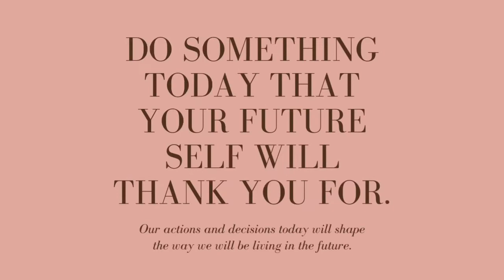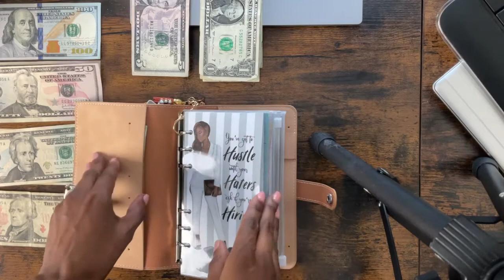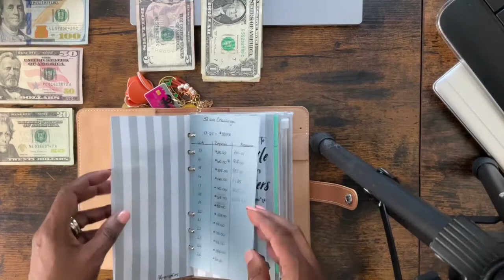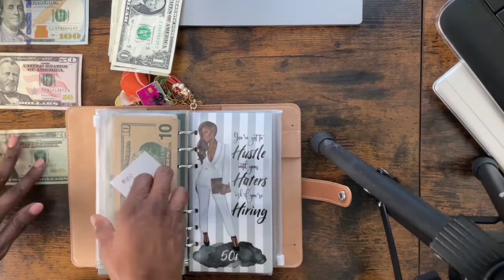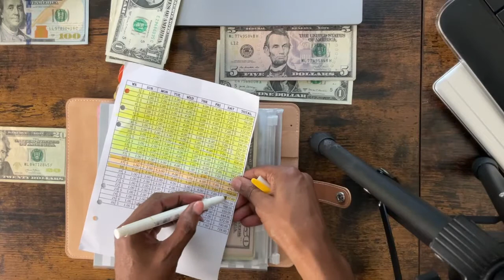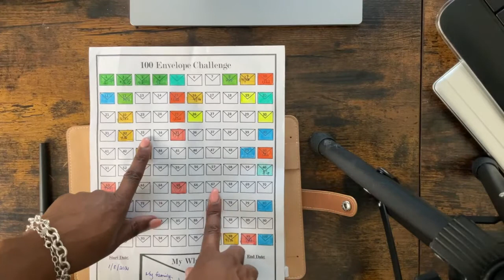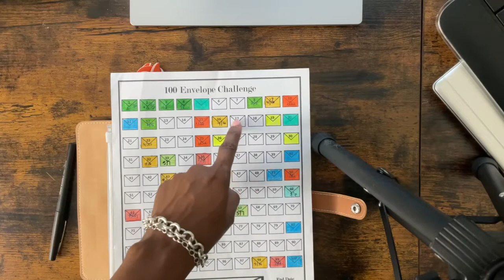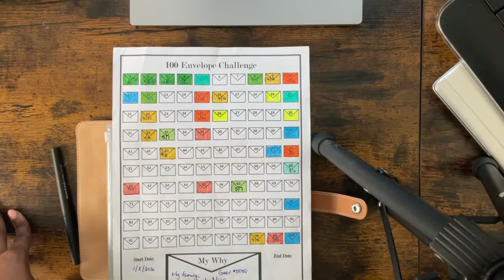May Paycheck 1 Cash Savings Challenges. Saving over $10,000 This year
Hello Everyone,
Welcome Back
Welcome Back
Welcome Baaacccckkkk😜😜

Today we are going to be completing our saving challenges today.  I am using my upper baby lunch box to house my funds.

Wine: costa rosa

Challenges...
Ms. Foxie’s 52 week and $1/day
Savopoly
100 Envelope Challenge

Budget Books and Envelopes
The Budget Mom Workbook
Carpe Diem
Filofax
SoSoCreationz budget binder
Shonversation envelopes

Filming
Film with IPad Air 4
iMovie and LumaFusion to edit